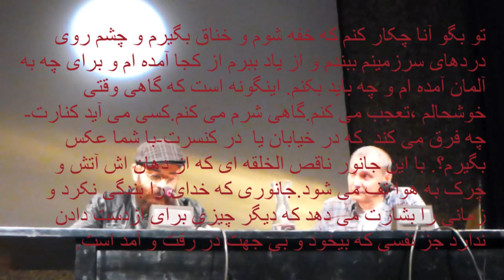Shahin Najafi - International Literature Festival Berlin 2014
Shahin Najafi reading part of his book Wenn Gott Schläft (When God is Asleep) - Anna I

Internationales Literaturfestival Berlin 2014
فستیوال بین‌المللی ادبیات برلین - شاهین نجفی
خوانش بخشی از کتاب وقتی خدا خوابه - آنا ١